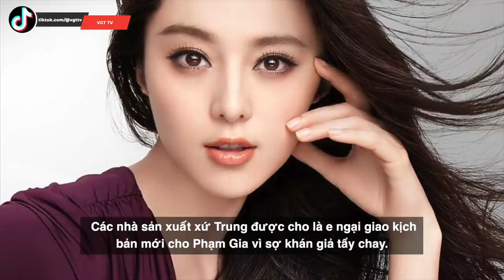Phạm Băng Băng tái xuất thảm đỏ Cbiz, mặc đồ như trùm mền nhưng nhan sắc vẫn “đỉnh của chóp”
Mới đây, sự kiện ''Đêm tiên cảnh Wonderland'' đã được diễn ra long trọng tại Thượng Hải với sự tham gia của dàn sao nổi tiếng bao gồm Huỳnh Hiểu Minh, Ngô Cẩn Ngôn, Từ Lộ...
Người đẹp diện váy màu xanh hở vai có phần cổ cách điệu độc đáo của nhà mốt Oscar de la Renta, đeo khuyên tai bản lớn, tóc búi cao cố định bằng băng đô đen khoe phần cổ thon thả trắng ngần. Dù kiểu dáng váy nhìn khá lùng bùng, chất liệu kén người mặc song không làm khó được Phạm Băng Băng, nữ diễn viên vẫn khoe được bờ vai thon gọn cùng làn da trắng nõn nà. Nhiều người không thích bộ đầm này của Phạm Gia vì cho rằng nó đã “nuốt chửng” vóc dáng của cô. Tuy nhiên nhờ nhan sắc xinh đẹp, thần thái sang trọng của nữ minh tinh đã đủ ''cân'' được bộ váy khó mặc này.